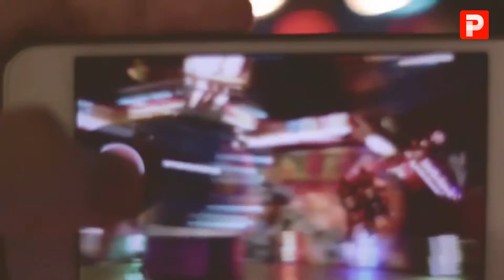Alice Taylor with Friends on Passfeed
Alice Taylor_a college girl  with Friends on Passfeed